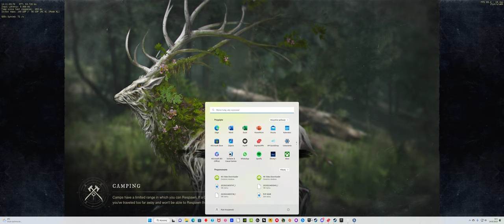2.0 Settlers VS Bandits Attack Reekwater 24/02/203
Was a nice and fast war versus Bandits. On gate C i was Farmed like a duck from musktets.